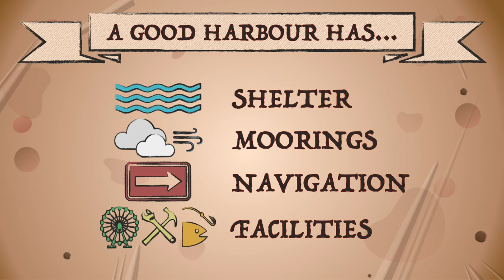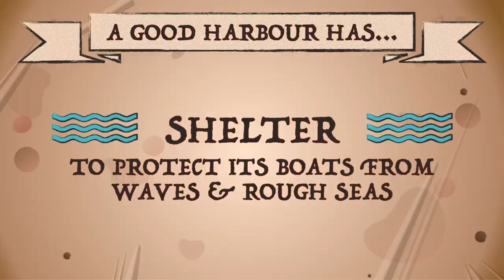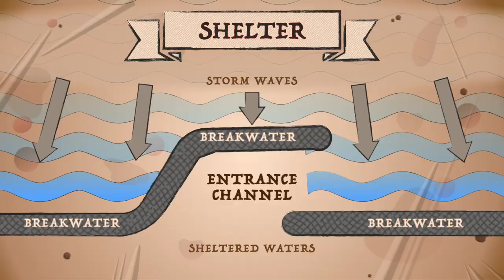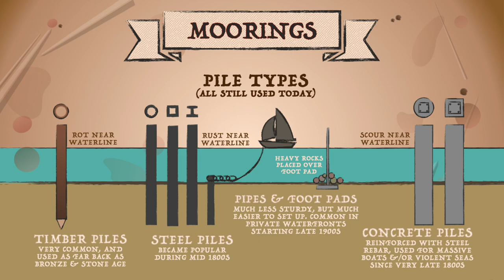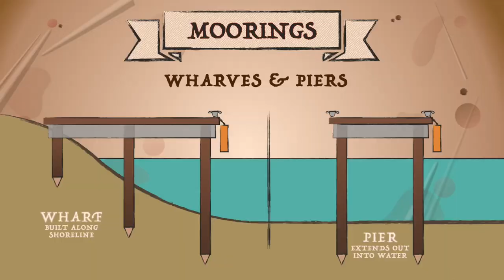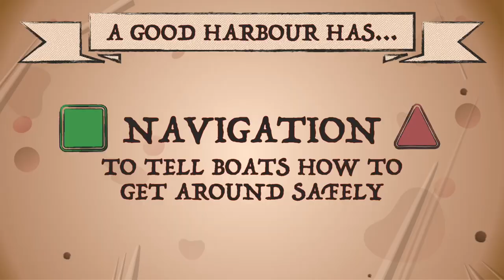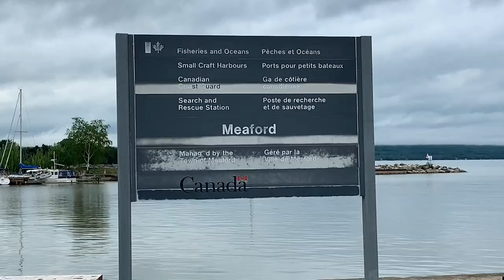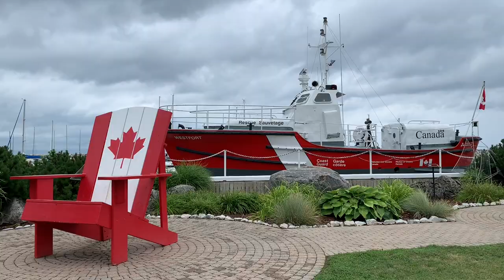Minecraft: How To Design A Harbour! (EP07)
In this nautical episode of the Meerkats build series, I explain how to apply real life harbour design techniques to maritime Minecraft builds! On my journey across the open seas, I also try to get my hands on as many diamond doubloons as possible!

As usual, I made all the music myself :P

0:00 Setting Sail
1:28 The Scoundrel
4:55 The Rum Runner
11:59 The Powder Monkey
13:28 The Sailor
15:15 1. Shelter
17:09 2. Moorings
20:43 3. Navigation
22:51 4. Facilities
24:09 The Harbour Master
31:15 The Ferryman
36:32 The Pirate